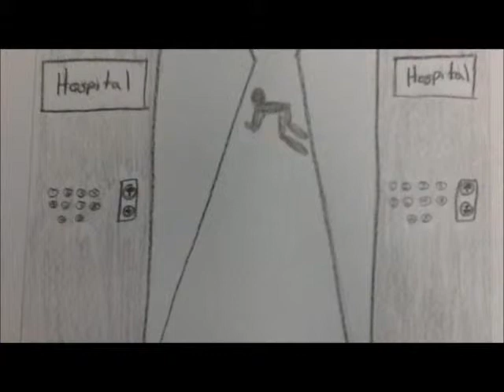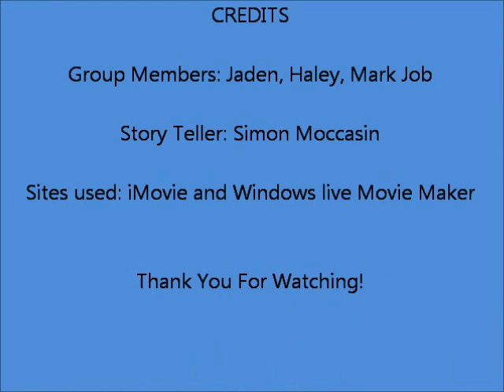Well Spoken Rock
Visual depiction of Simon Moccasin's naming story.